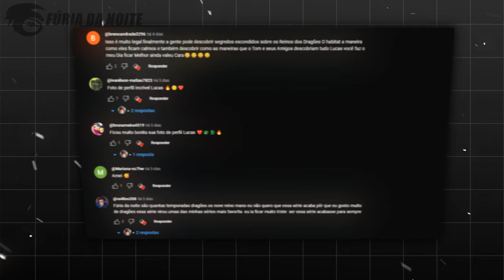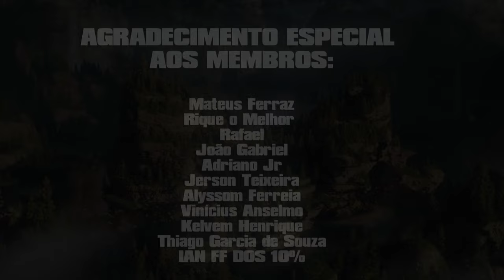QUEM SÃO OS DUBLADORES DE COMO TREINAR SEU DRAGÃO?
hoje eu mostrei quem foram os dubladores da saga Como Treinar o Seu Dragão, afinal, cada personagem tem uma voz icônica e muitas delas a gente reconhece facilmente. Mas fala aí, você sabe quem são os dubladores brasileiros da franquia? Vem comigo e descubra tudo nesse vídeo.

➧ Personagens
Astrid
Perna-de-Peixe
Cabeça-Dura
Cabeça-Quente
Stoico
Bocão
Melequento
Soluço
Valka

Ba1xe o app YouCine para assistir filmes, séries e desenhos sem anúncios, dublado ou legendado:

➧ Músicas
Melodic Guitar Trap
Test Drive (From How To Train Your Dragon)
Midnight beat background